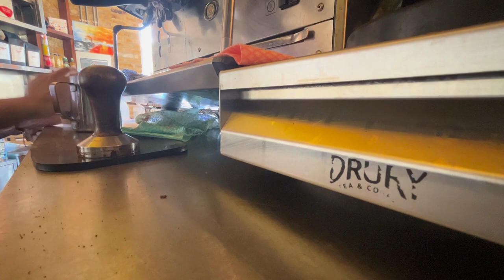barista vlog ep2 | work with me as a London based barista [ENG SUB]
Work with me as a barista in a London cafe.